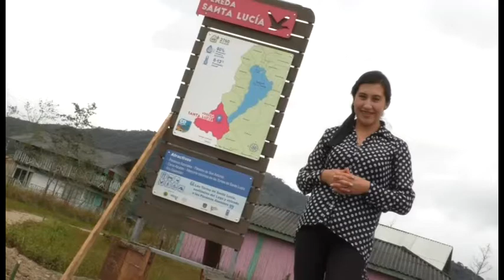RUTA ESCOLAR: CONCURSO ESTUDIANTIL "EL CARNAVAL LO CUENTAS TÚ"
Con la presencia de rectores, coordinadores y docentes de las Instituciones Educativas y Colegios de Pasto, se continuó con la socialización de las bases del concurso estudiantil 'El Carnaval lo cuentas tú', que amplió la fecha de cierre hasta el 19 de junio. La iniciativa es liderada por el despacho de la Gestora Social Patricia Mazuera del Hierro en coordinación con Global Seguros de Vida S.A.